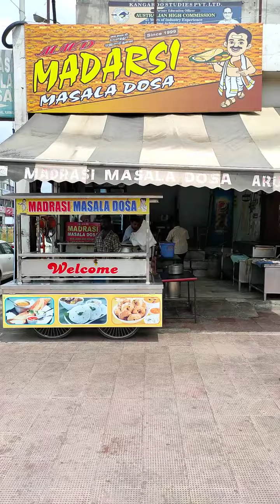Madrasi Masala Dosa In Karnal || Best Dosa In Karnal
madrasi masala dosa in karnal haryana
mugal canal karnal haryana
mugal canal karnal
madrasi dosa karnal
dosa recipe
dosa kaise banta h
dossa me kya dalta h
nariyal ki chutny kais bnaye